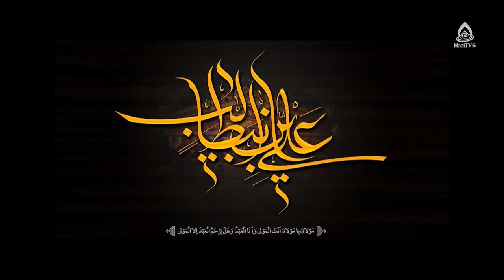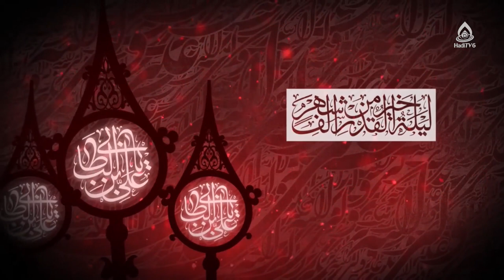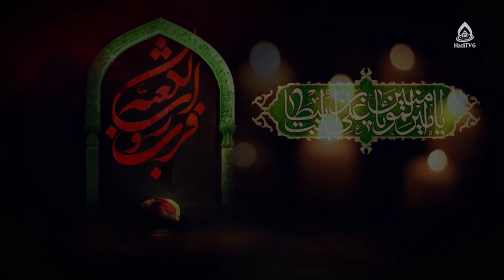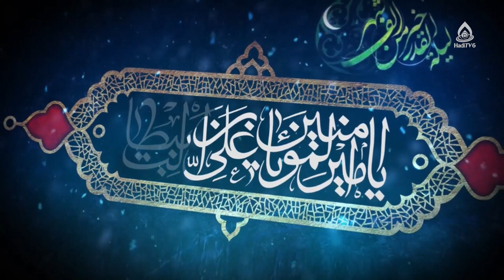آخرين سفارش‌های امام علی(ع)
خطیب: حجت‌الاسلام والمسلمین فرهاد روحانی